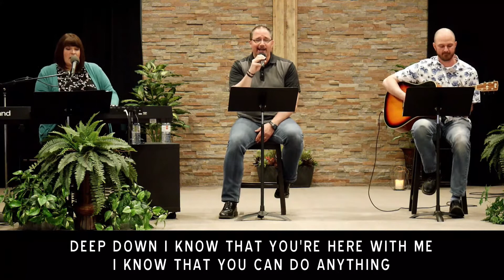Father's Day Service | Pastor Dan | June 21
Join us as we hear testimony and a Father's Day message from Pastor Dan. For more about Leamington Christian Centre, visit our

Give online through our app or website